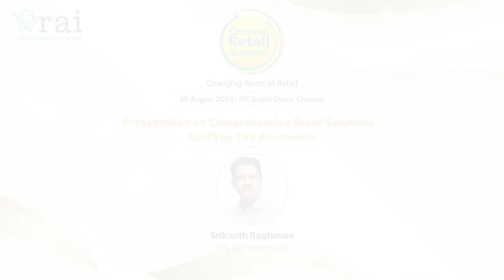Partner Presentation on Comprehensive Retail Solutions - CORE by TVS Electronics.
Srikanth Raghavan, General Manager, Retail Sales, TVS Electronics Ltd.